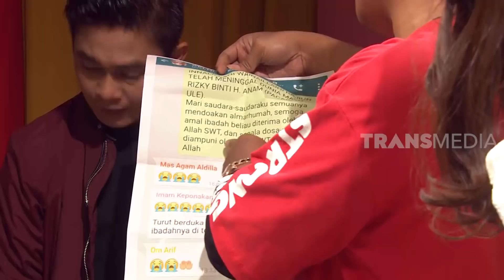Sudah DIHINA Keluarga Pacar, Dituduh Selingkuh Juga | RUMAH UYA (17/04/20) Part 1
RUMAH UYA
Jumat, 17 April 2020